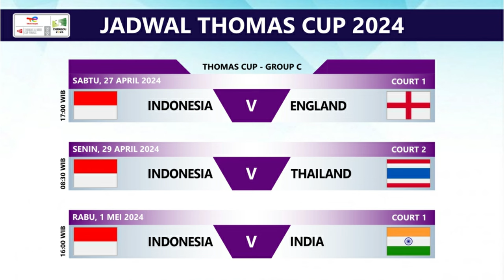Line Up Indonesia Vs Inggris Thomas & Uber Cup 2024. Alwi Farhan Diturunkan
Line Up Indonesia Vs Inggris Thomas & Uber Cup 2024 Hari Ini Pukul 17:00 WIB Live Inews TV. Alwi Farhan Diturunkan